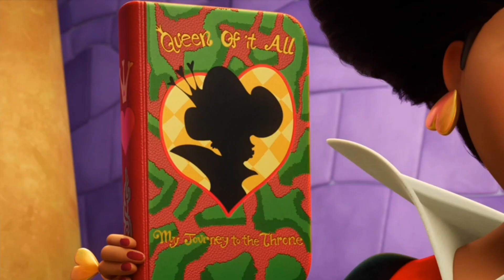T1 E40-1 - Cookie Te Visita - La Maravillosa Pastelería de Alicia.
La Maravillosa Pastelería de Alicia episodio 40 en español latino, episodio completo.

La maravillosa pasteleria de Alicia en español latino.

Alice's wonderland bakery in latin spanish.